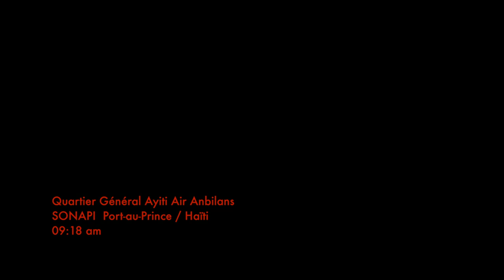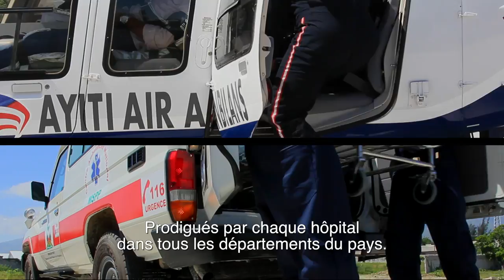Ayiti Air Anbilans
Un film sur le nouveau service d'urgence en Haïti; Ayiti Air Anbilans.

 A short film on Haiti's new emergency service, Ayiti Air Anbilans.